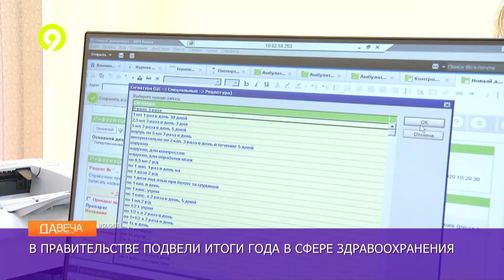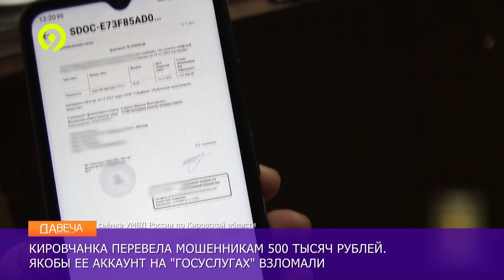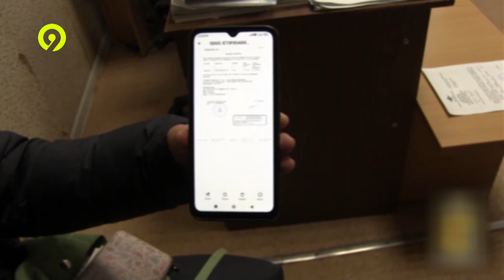Дневной выпуск Давеча 26 12 2023